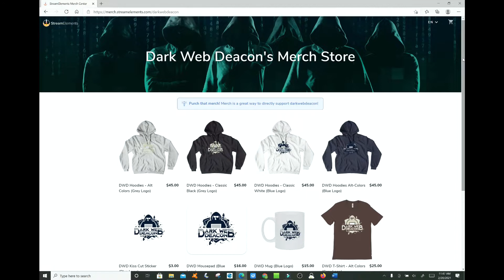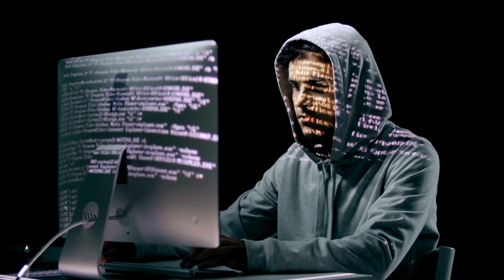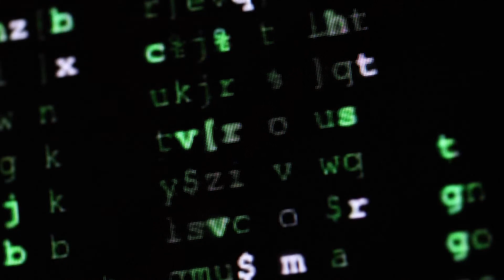What is a Privileged Access Workstation (PAW)? : Simply Explained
In this episode, the Dark Web Deacon will go over the basic details of what is a PAW.

Enjoy: What is A Privileged Access Workstation (PAW)? : Simply Explained